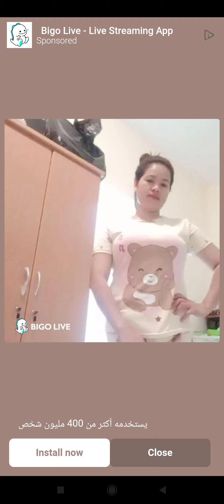Car Race Master Part 1 Best Car Racing video Gameplay very Fast, furious and super-fun racing enjoy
Car Race Master Best Car Racing shorts video Gameplay very Fast, furious and super-fun racing enjoy playing games super Car Racing game

What's new

-New levels!
-New cars!
-Bug fixes!

Car Race Master 3D – Car Racing very Fast, furious and super-fun racing i enjoying playing this car game

Become a track master in the wackiest, wildest, winningest racing game!

🥇 Hard to keep track: 33 unique levels with a huge range of different surfaces and obstacles to race over and around at breakneck speed. Plus 8 different bosses in specially tricked out cars ready to make your ride even more hair-raising.

🥇Racing all over the world: 7 different locations with different track characteristics and richly detailed backdrops, decorated with ramps and tunnels with 14 different neon illumination designs, ensuring there’s always something to look at out the window.

🥇What’s in your garage? 7 classic sports cars to collect and customize as you race through the levels in the game. Place high in every race to earn more cash, tune your car’s engine for ultimate speed, acceleration and handling, add exciting accessories and choose between 15 different paint jobs to really pimp your ride.

🥇 Hear me roar: who needs music when you have the roar of high-performance engines, the screech of tires and the crunch of colliding metal? Enjoy the rich sound world of Race Master 3D alongside simple but striking graphics and spectacular crash effects that’ll shake your bones every time you come spinning off the track or grind to a thudding halt.

Keep Race Master 3D in your pocket and you’ll have instant access to awesome driving thrills anytime, any place and anywhere, trying again and again to reach the podium despite a series of increasingly surreal and testing obstacles that come rushing at you down the track in a crazy, colorful whirl.